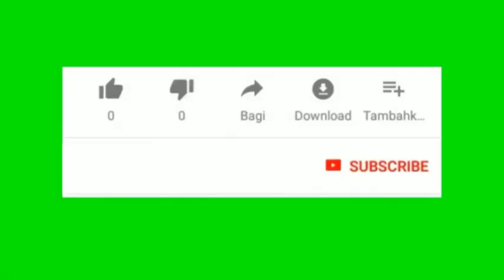Automatic intelligent reverse braking system / Mechatronics students project for engineering college